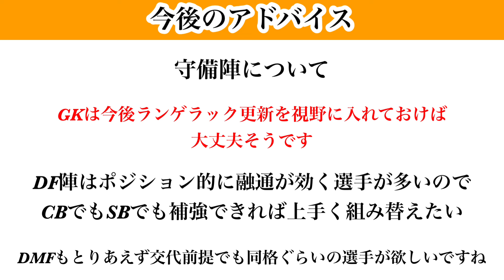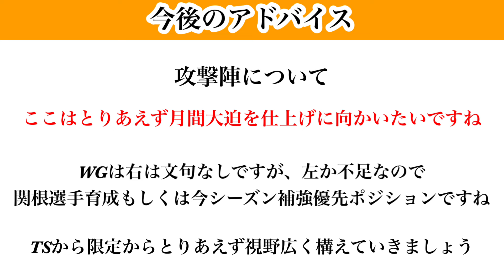【Jクラ】#2354 GKクリニック#49 視聴者のフォメ診断と今後のアドバイスを行います！今回のテーマは優先的なポジションです。複数ポジション任せられる選手に優先すべき場所はどこだ！jクラ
Jリーグご視聴いただきありがとうございます！！

【目次】

0:00 スタート
1:27 今回の依頼者
2:23 選手紹介
11:47 診断結果
14:31 今後のアドバイス❶
16:21 今後のアドバイス❷